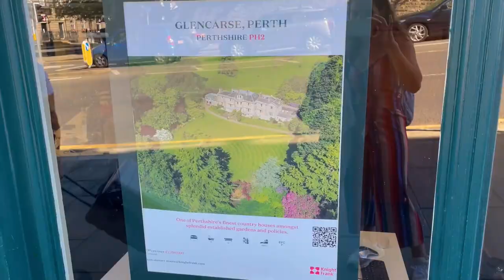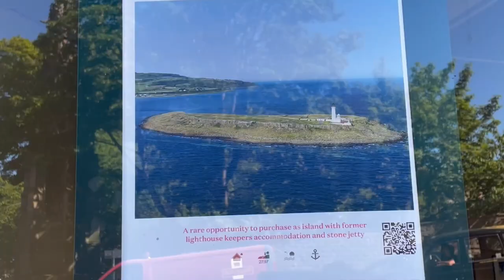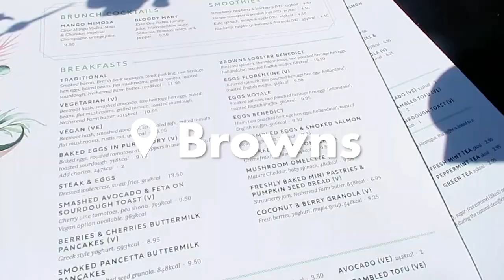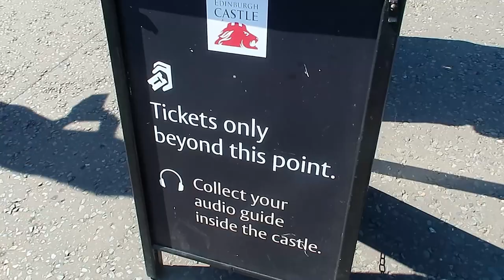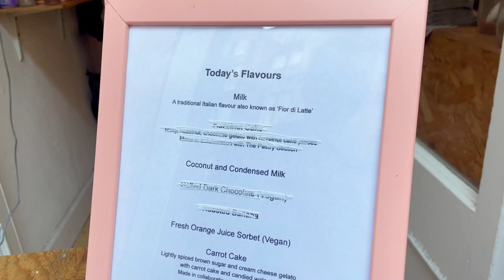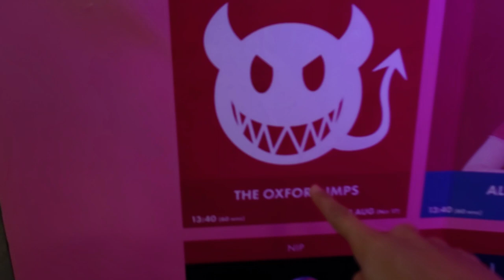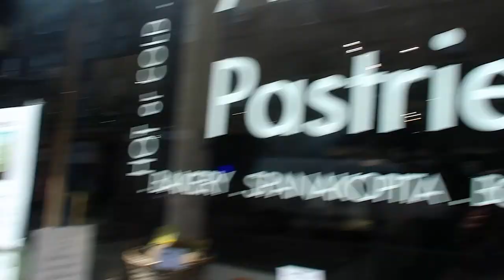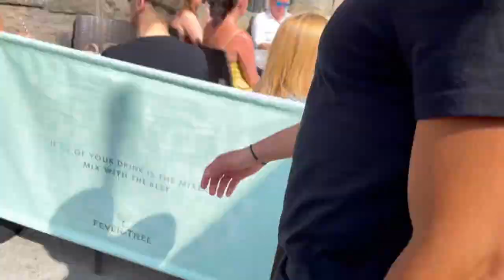4 days in Scotland! 🏴󠁧󠁢󠁳󠁣󠁴󠁿 Food, Edinburgh Festival Fringe & Exploring the city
We had a fabulous time in Edinburgh this August, and the weather was unreal too. I've never experienced Scotland in the sunshine (consistently) so it was a real treat. We hope you enjoy this longer vlog than usual and please let us know in the comments if you're enjoying the travel vlogs as we hope to keep posting a mixture of property as well as fun adventures like this!

💌 Mailing Address 📦
Property Couple
WARWICKSHIRE
CV12 2DR

👇ABOUT US
We are Lia and AK, and we're excited to share our journey with you as we navigate the world of property investing, business, and working together as a couple.

AK: I left my corporate job after experiencing mental and physical health issues, and we started our YouTube channel to document our journey as new property investors in 2019 with no upfront capital. Expect weekly videos where we provide project updates, share best practices, money-saving tips, and our learnings along the way.

Lia: With nearly a decade of experience building my own entertainment channel on YouTube from 0 to over 330k followers, the unpredictable nature of a content creator's monthly income took a toll on my mental health. Starting my property journey was my way of future-proofing my income and creating a stable, regular source of revenue. Ultimately, my goal is to build a secure financial foundation for our future family.

Our goal is to make property investing accessible and understandable by sharing our story. We're passionate about inspiring others to take control of their lives, no matter what challenges they may face.

Join us on our journey to achieve a better work-life balance through property investing. We're committed to sharing our experiences, tips, and insights to help you on your own journey.